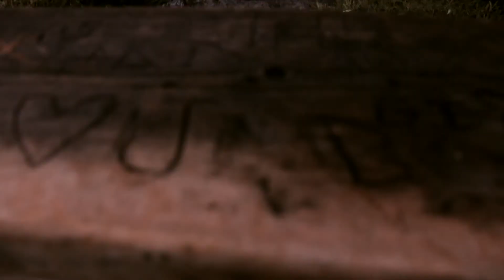Hiking in the Ansel Adams Wilderness! (September 2017)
A chronological stitching I did of my trek through the Ansel Adams Wilderness. I started in the Agnew Meadows trailhead and went clockwise towards Thousand Island Lake.

Music is "Spinning" by Zero 7